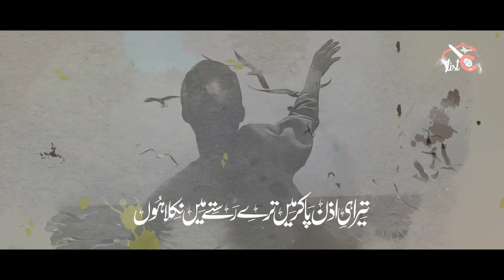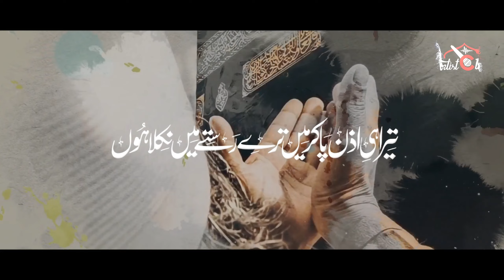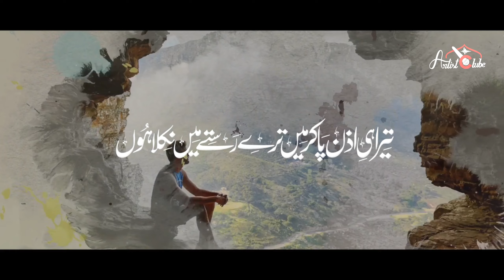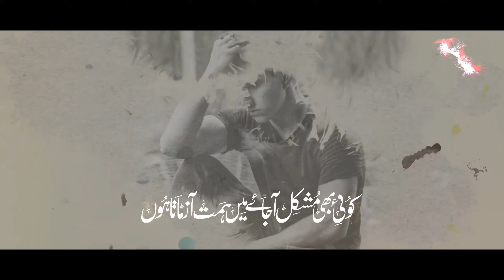Heart Touching Emotional Nasheed 2022 | Tere Raste Main Nikla Hoon | Hamza Awan | Peace Studio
Video Credits:
Artist: Hafiz Hamza Awan
Lyrics: Musab Shaheen
Audio: R W D S
Video/Production: Artist Club

All Video & Audio Rights Published Belong To Artist Club, Which are Legally Protected.
Content from this Channel Can NOT be Copied, All Violators will be Prosecuted under Applicable Legal Provisions.

Keywords (Ignore):
Heart Touching Emotional Nasheed 2022, Mery Maula Nikla Tery Raste Main,emotional Islamic nasheed, Rao Arsal, new kalam, Nikla Tery Raste Main, Hamza Awan, mera jeena mera marnal ilahi teri khatir ho, Hafiz Saif Ur Rehman Madni, Nasheed Club, Muhabbat ke sajday, dua clips, Hafiz Hassan Anzar, prayer clips, Muslim, Islam, mery maola teri rahmat sy, Jub Roz Sawara Hota Hai, new naat, Pakistan, peace studio, mayoos mat hona, Shahid Khattab, Meri Pyari Maa, Most Beautiful Dua, Allah Teri Yaad Aati Hai, Islamic Nasheed, Mery Maula, New Nasheed, Udas Dil Ki Dukhi Kahani, Islamic Releases, Zakhm Jo Dil Ne Khaye Hain, New Emotional Kalam 2022,